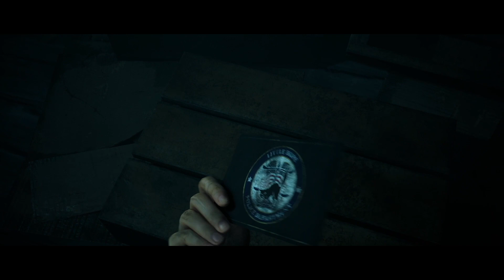“Compassionate” Soul | Little Hope - Part 5 (Multiplayer)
Had trouble titling this video too so I decided to title It after the achievement I unlocked in this video, lol.

This is the end of act 1 (Which took us over 2 hours to complete)

The characters we're playing as:
Ethan (Me) - Andrew and Taylor
Marc - John and Daniel
Corey - Angela

Originally recorded on Dec 24th, 2021